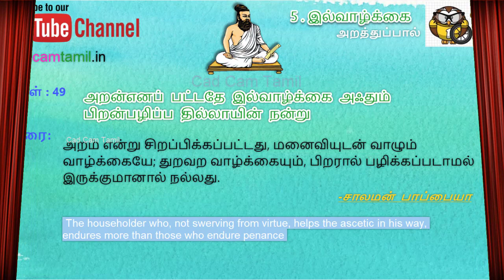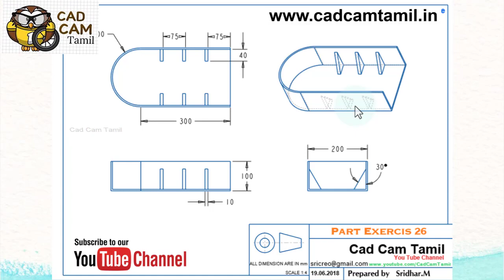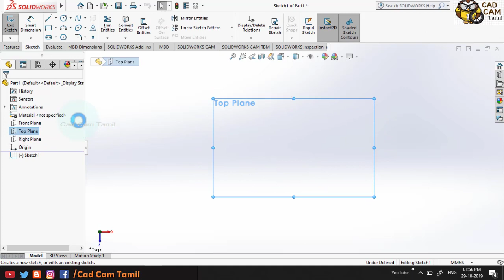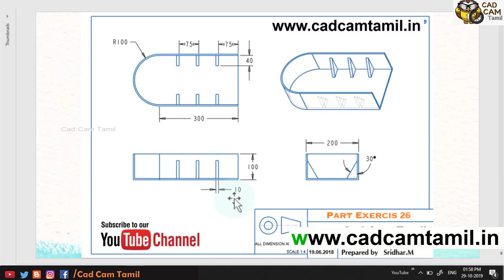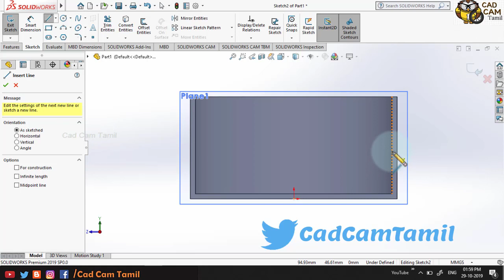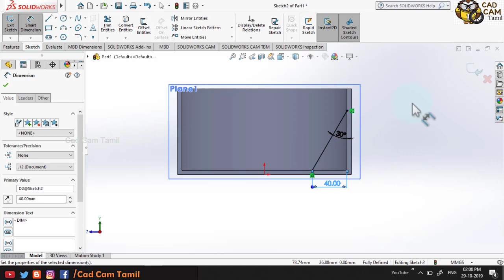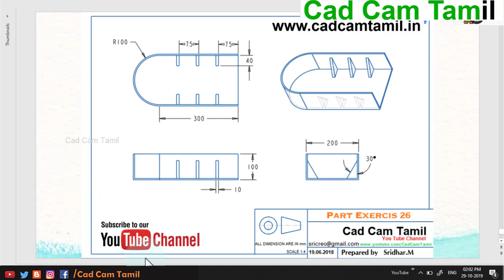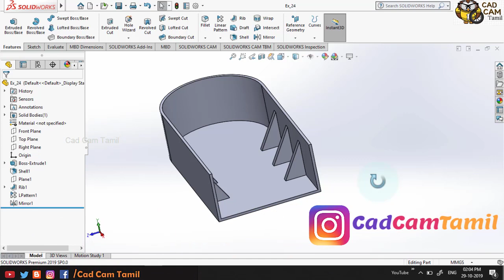SolidWorks | Tamil Tutorial 50 | Part_Ex_24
Solidworks

AutoCAD Tutorials

Big News

Motivation

THANK YOU ALL for your support...